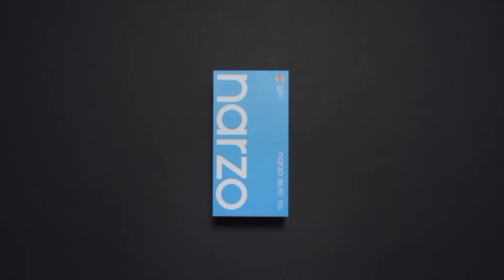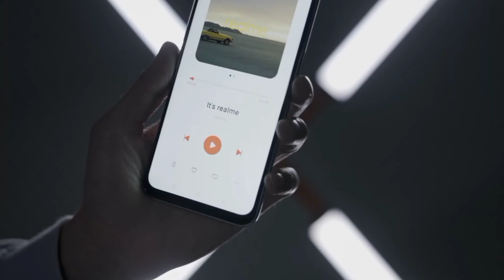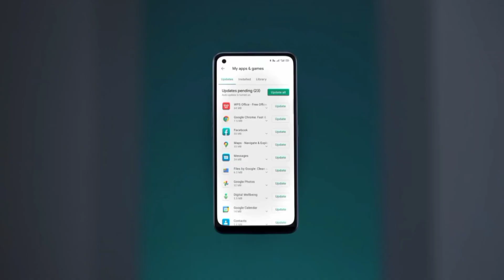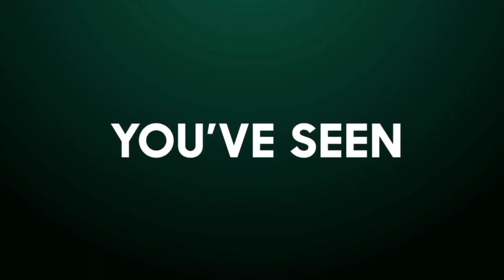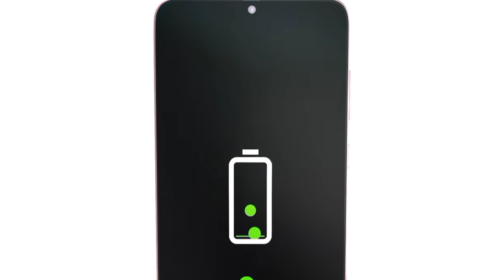Top 5 smartphone under 20000 | best gaming phone under 20k | pubg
budget phone
gaming phone